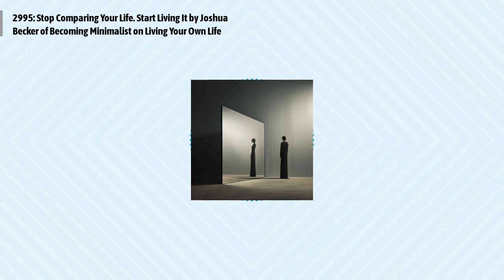2995: Stop Comparing Your Life. Start Living It by Joshua Becker of Becoming Minimalist on...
Episode 2995:
Joshua Becker unveils the destructive nature of comparison, urging listeners to embrace their uniqueness and focus on personal growth. He highlights the negative impacts of comparing oneself to others and offers practical steps to foster self-appreciation, inner development, and intentional living, thereby cultivating a more fulfilling and authentic life.
Quotes to ponder:
"Comparison robs you of joy. Comparing yourself to others will always cause you to regret what you aren't, rather than allow you to enjoy life as who you are."
"The goal of life is not to be better than 50% of the other people on the planet. The goal of life is to be the best you that you can possibly be."
"We were not born to live their life. There is no sense wasting our life (or energy) being jealous of theirs."